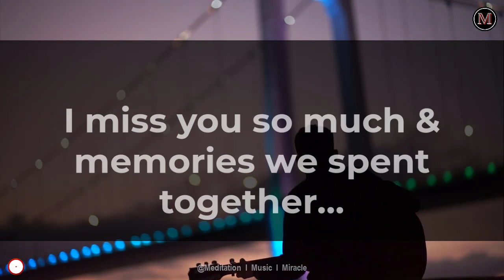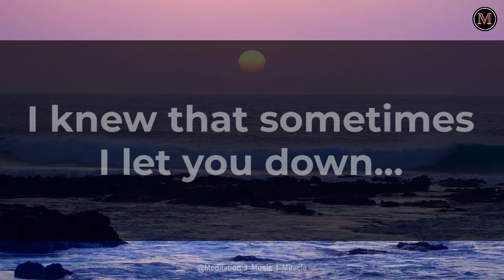💌🥰Your Partner Love Letter 💕I See You Signs Everywhere 😘 I Miss You A Lot 😘💖Dm Df light channelings